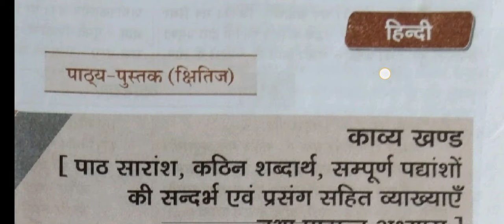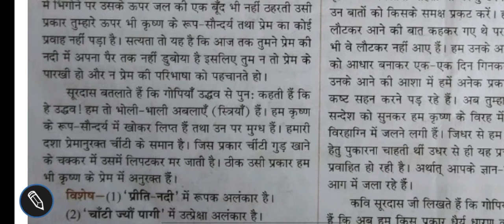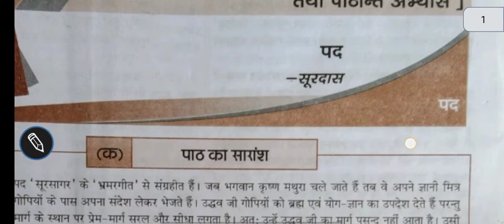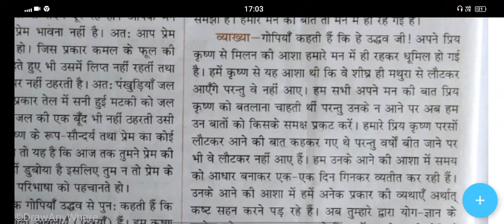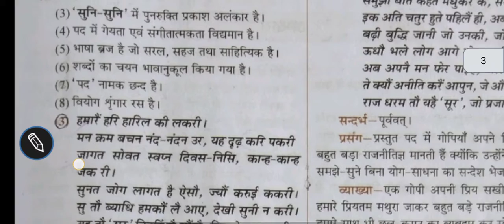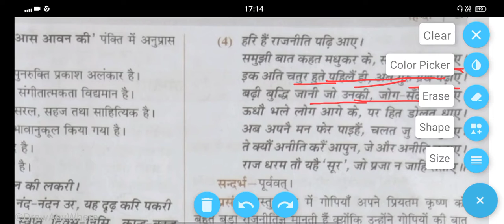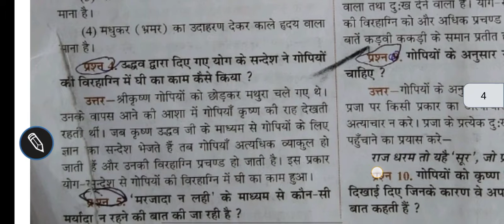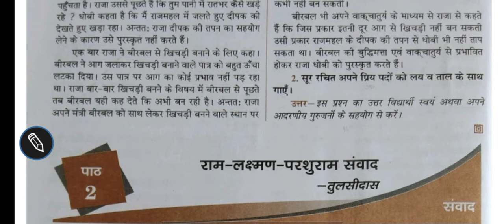||कक्षा 10वीं हिंदी (क्षितिज)||पद सूरदास ||संदर्भ प्रसंग व्याख्या सहित ||पूरा हल Class 10 Hindi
🟡🟣🟠कक्षा-10वी हिन्दी क्षितिज भाग-2 पाठ-1 सूरदास पद संदर्भ प्रसंग सहित व्याख्या |👉👉👉👉👍👍👍👇👇👇👇👇

हम इस वीडियो में कक्षा 10 वीं अध्याय कक्षा दसवीं का संदर्भ प्रसंग व्याख्या देखेंगे दीक्षित भाग  सूरदास के पद किसने लिखा है और फिर उसके क्वेश्चन आंसर भी देखेंगे दोस्तों इस वीडियो को अवश्य देखिए गा यह पेपर में आएंगे इंपॉर्टेंट वेरी वेरी पोटेंट मोस्ट क्वेश्चन

🟠🟣कृष्ण के रूप सौंदर्य के प्रति आसक्त गोपियों की दशा किसके समान है
कक्षा 10 हिंदी पाठ 1 के प्रश्न उत्तर
Q🟡 सूरदास के पठित पदों के आधार पर गोपियों की विरह दशा का चित्रण कीजिए
सूरदास के पद पाठ के आधार पर बताओ कि
गोपियों की जगह आप होते तो अपना तर्क.
🟡सूरदास के पद प्रश्न उत्तर
🟣कक्षा 10 का हिंदी का पहला पाठ

🟣10वीं का हिंदी अनुवाद
🟡गोवपयों द्वारा पहले के लोगों के बारे में कहने का आशय क्या है
🟠कक्षा 10 की क्षितिज किताब के उत्तर प्रश्न
🟣प्रस्तुत पदों के आधार पर गोपियों का योग 🟡साधना के प्रति दृष्टिकोण स्पष्ट करें
🟠भ्रमरगीत सार व्याख्या कक्षा ११
🟣Q ऊधौ मन नहिं हाथ हमारे की व्याख्या
🟡Q गोपियों ने श्रीकृष्ण को किसके समान कहा
🟣कक्षा 10 की हिंदी की किताब के प्रश्न उत्तर PDF